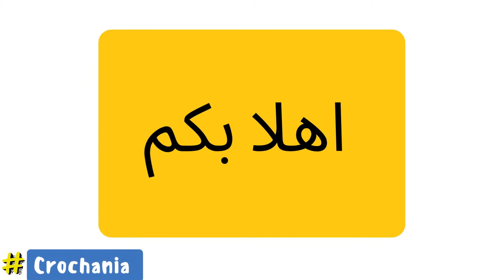فكرة توكة كروشيه